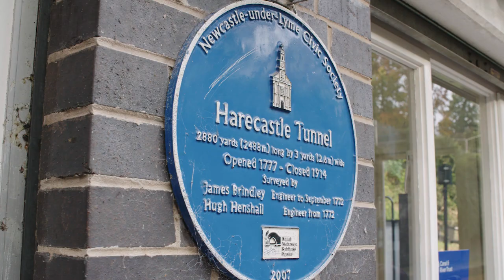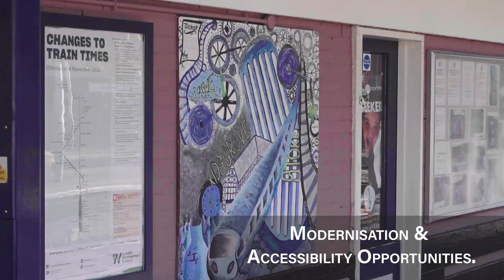Kidsgrove Town Deal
Promotional video for the Kidsgrove Town Deal.